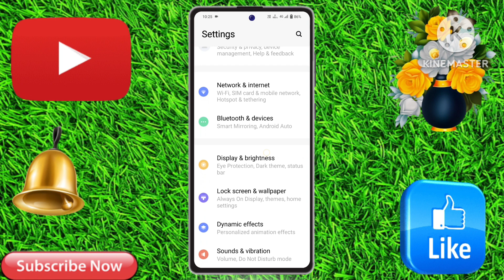vivo v29 pro charging animation kaise lagaye, vivo v29 pro charging animation,vivo v29 pro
vivo v29 pro  charging animation kaise lagaye, vivo v29 pro charging animation,
vivo v29 pro charging animation theme,
vivo v29 pro charging animation download,
vivo v29 pro battery charging animation,
vivo v29 pro battery animation,
vivo v29 pro charging,